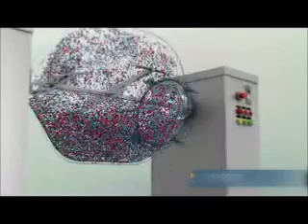MIESZLANIK VHA/POWDER MIXING MACHINE VHA